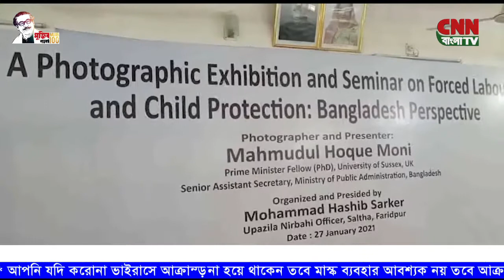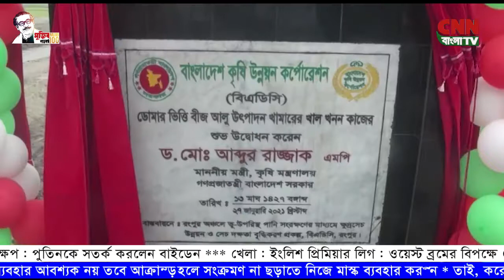রাত ৯ টার সংবাদ | সি এন এন বাংলা টিভি | ২৭-০১-২০২১ | CNN BANGLA TV | 9 PM NEWS /27-01-2021